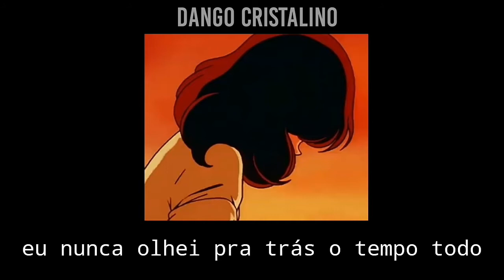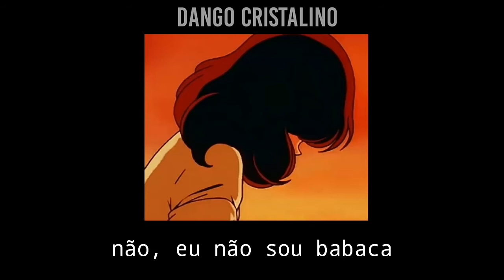× Oblivion - Tradução | Slowed Down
🕔 Limbo

Letra:

Another walk about after dark
It's my point of view
'Cause someone could break your neck
Coming up behind you, always coming
And you'd never have a clue

I never look behind, all the time
I will wait forever
Always looking straight
Thinking, counting, all the hours you wait

And no, I'm not a jerk
I would ask if you could help me out
It's hard to understand
'Cause when you're really by yourself
It's hard to find someone to hold your hand

And now it's good to be tough with me
But I will wait forever
I need someone now
To look into my eyes and tell me
"Dude, you know you gotta watch your health"

See you on a dark night
See you on a dark night, oh

See you on a dark night, ooh, ah

Ooh ah
Oh, oh

Imagem: Dan

Áudio: Ctrl Ult Delete

Letra: Dan